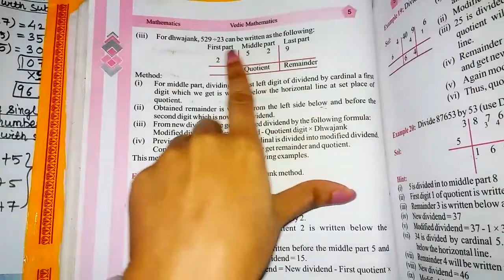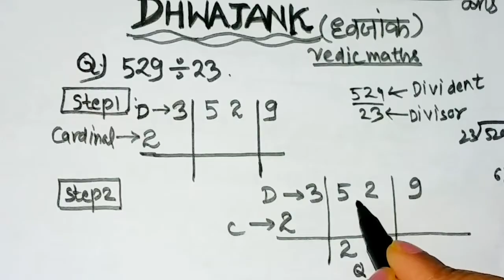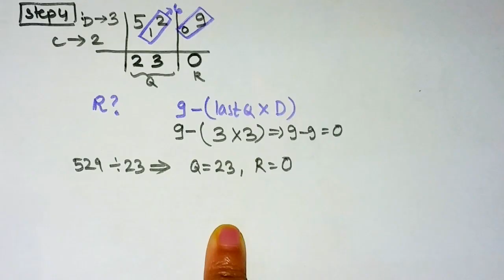Vedic Maths : Dhwajank method ( in hindi)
Vedic Maths : Dhwajank method (class 8th NCERT ) in hindi
by chesta goswami (engineering tadka hindi tutorials )